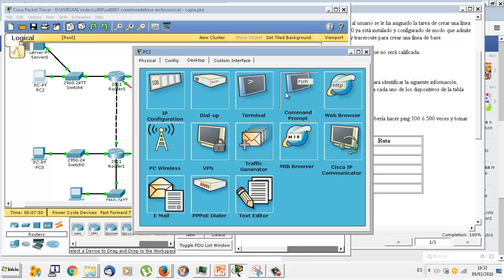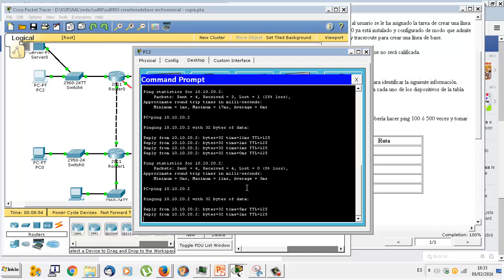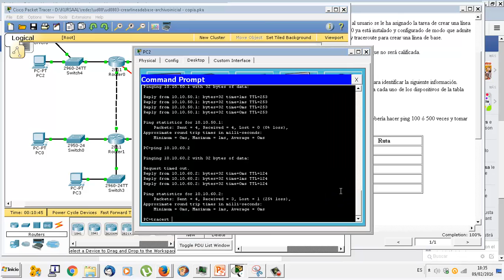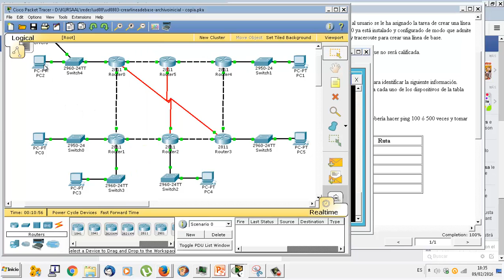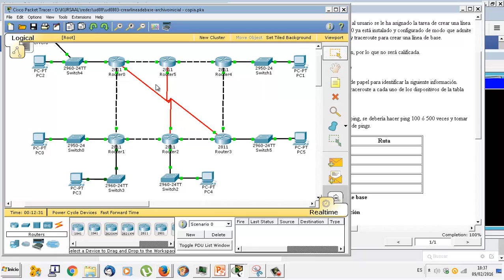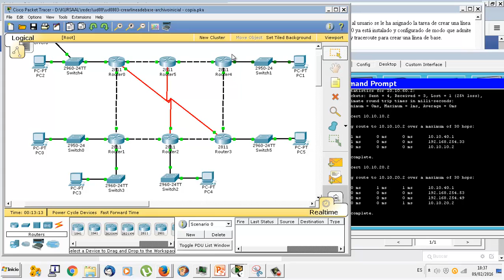UD0803 Crear línea de base Cisco Packet Tracer Archivo